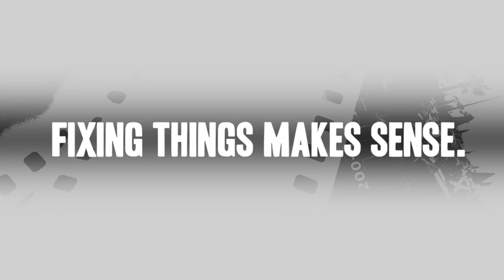Makita Belt Sander Repair - Replacing the Spring (Makita Part # 233249-9)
Do you need a replacement Spring for your Belt Sander? eReplacementParts.com has thousands of replacement parts for a variety of Power Tools, Outdoor Power Equipment, and Appliances. To purchase the part shown in this video (Part # 233249-9), click the link here:

The information in this video is specific to Makita Belt Sanders. The replacement process for different brands may differ slightly from the one you see in this video. To find more Belt Sander repair videos, check out our Power Tool Repair playlist

If you need a replacement Spring for a different model number Belt Sander, simply enter your Belt Sander’s model number on our homepage here:

Not sure where to find your model number? No problem. You can find tips for locating your Belt Sander’s model number on our website here:

Replacing the Spring can help solve the following issues you may be having with your Belt Sander:
1. Tracking Issues

Here are a list of the tools required for this repair:
• Phillip’s screwdriver

At eReplacementParts.com, we think that Fixing Things Makes Sense! That’s why we’re committed to providing you with high-quality parts quickly and easily, and helping you save time and money on your repair. We only sell Original Equipment Manufacturer (OEM) parts, so you know that the part you order will be compatible with your Belt Sander. We also provide Same-Day shipping, so your manufacturer-approved part will arrive FAST!

For more info on our shipping or return policy, or to speak with a customer service representative, visit our